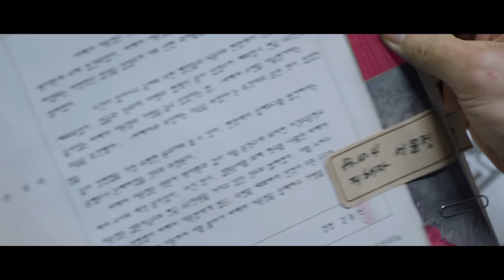TIME RENEGADES | Official Main Trailer w/ English Subtitles [HD]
TIME RENEGADES | Official Main Trailer with English Subtitles starring Cho Jung-suk, Lim Soo-jung and Lee Jin-wook and directed by Jae-Yong Kwak.